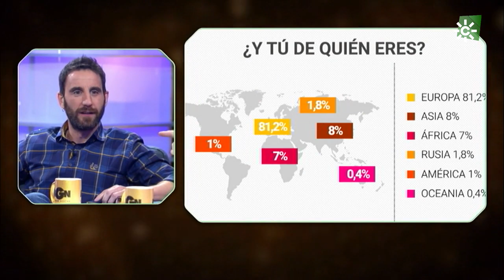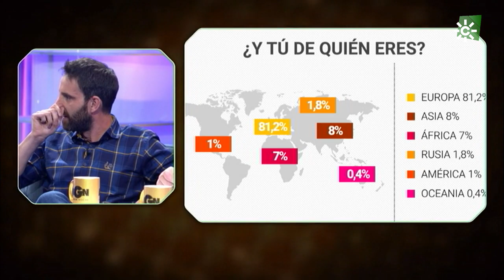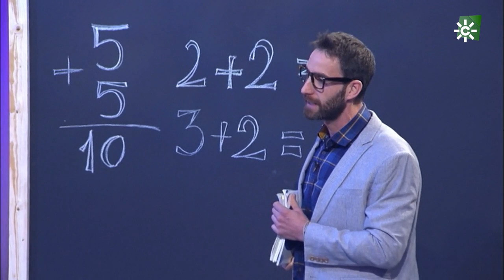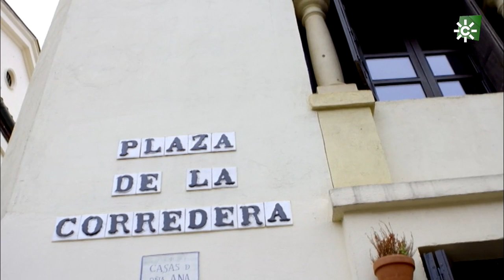Mi gran noche | Lo mejor de la temporada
Resumen de los mejores momentos del programa de humor y entretenimiento que mezcla entrevistas, divertidos sketches, monólogos, y juegos cada sábado.